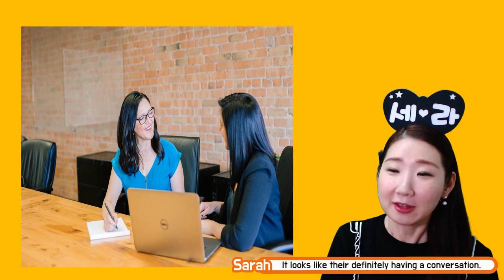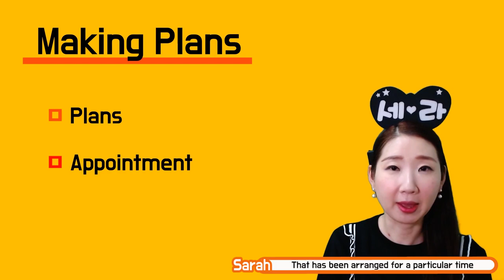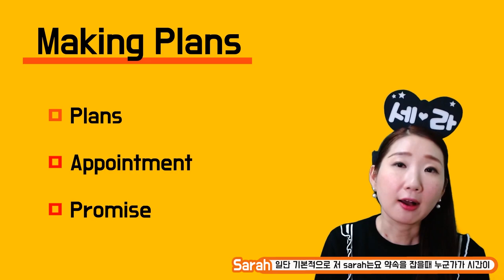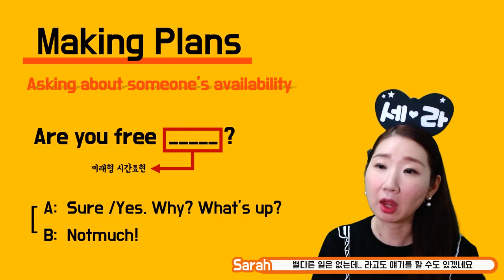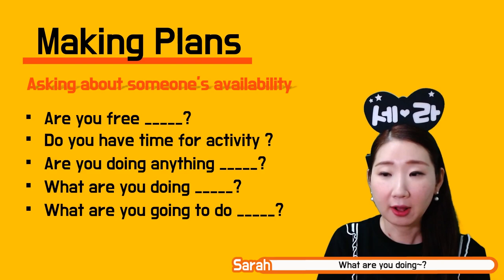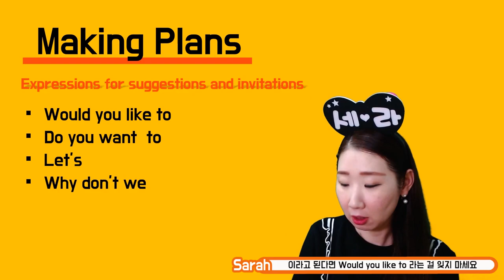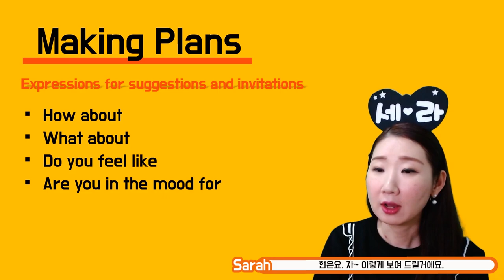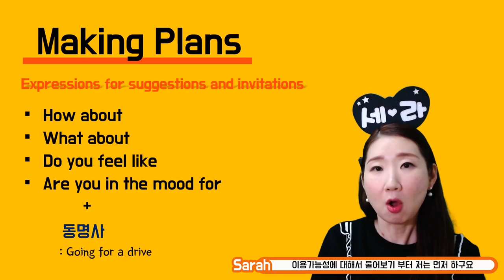[YBM어학원] ybm동성로,대구영어회화 최강중독 바써영 약속편 Making plans-Sarah Jang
바로써먹을수있는 정통영어회화